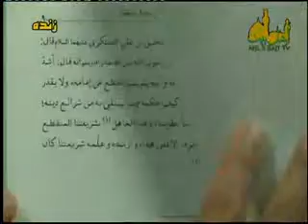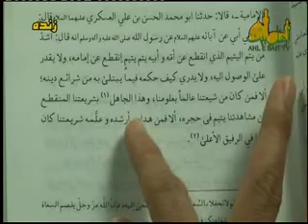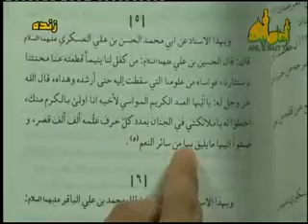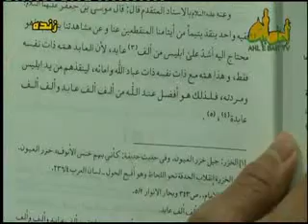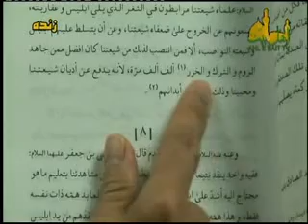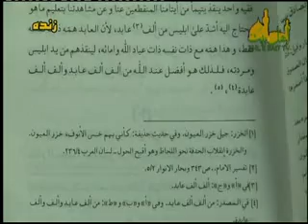سخنرانی: شبکه اهل بیت علیهم السلام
سخنان علامه اللهیاری در رابطه تأثیرات جهانی این شبکه مقدسه و سخنانی درباره ثواب بی حد و بی حساب تبلیغ مذهب حقه و مضرات عدم تبلیغ تشیع اصیل و واقعی و درخواست از شیعیان با اخلاص برای کمک به ایشان در جهت استمرار انتشار کلام ائمه اطهار علیهم السلام در سراسر جهان